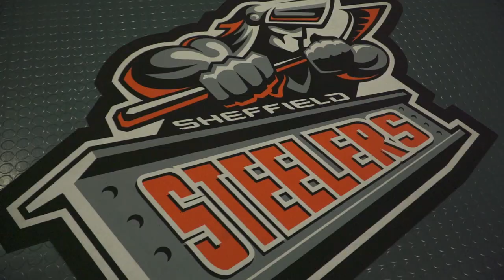Sheffield Steelers v Nomad Astana - Continental Cup - 12th January 2018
Highlights from the Steelers 5-1 loss to Nomad Astana in the first game of the Continental Cup Final in Belarus. Main camera footage courtesy IIHF.